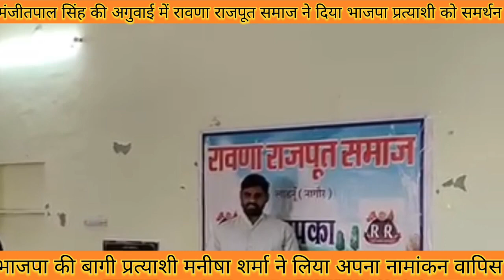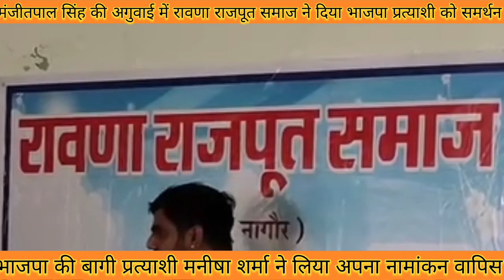मंजीतपाल सिंह की अगुवाई में रावणा राजपूत समाज ने दिया भाजपा प्रत्याशी को समर्थन देखे पूरी खबर।